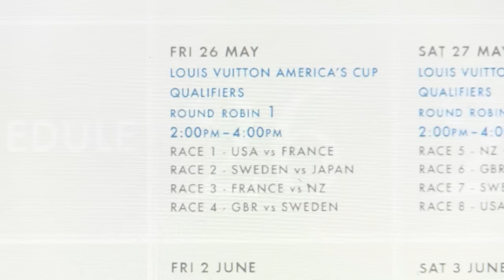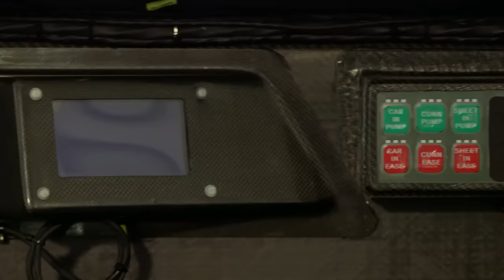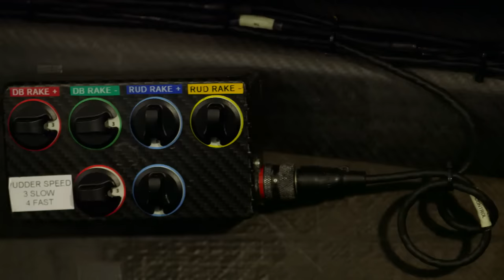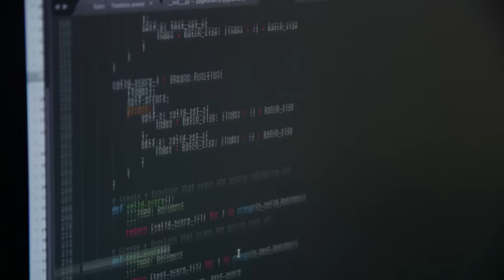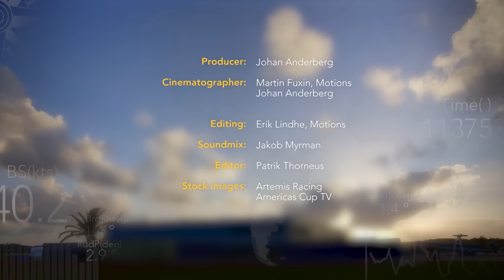SE2/EP9: Artemis Racing - Road to Bermuda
In this episode Francesco Bruni gives an exclusive tour inside the cockpit of our first development boat, Turbo 1. Skipper, Nathan Outteridge, provides an update on the state of play with less than 8 months to go to the finals of AC35, and Loick Peyron provides the inspiration to a squad of young aspiring sailors in Toulon, thanks to Argo Group.

An exclusive behind the scenes insight into what it takes to mount a challenge and compete in the 35th America's Cup. Follow Artemis Racing over 11 episodes in 2016 as the team prepares to win the oldest and most prestigious trophy in international sport.